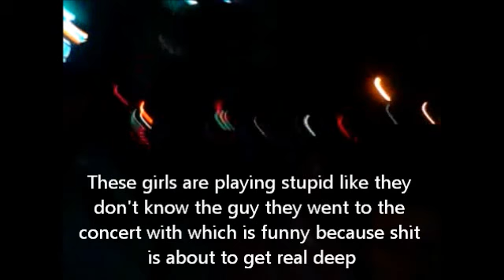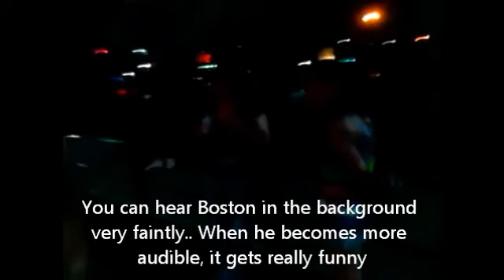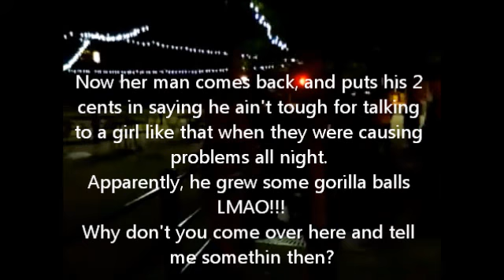Funny downtown Omaha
drunk chicks, dude busted window of entrance door and ran